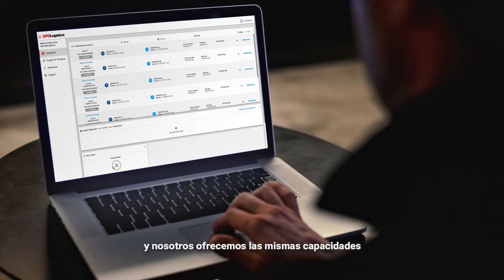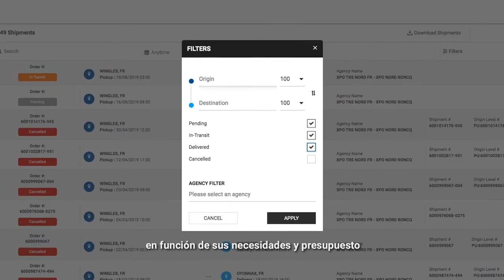XPO Connect : descubra el mercado de carga digital XPO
Visite para obtener más información